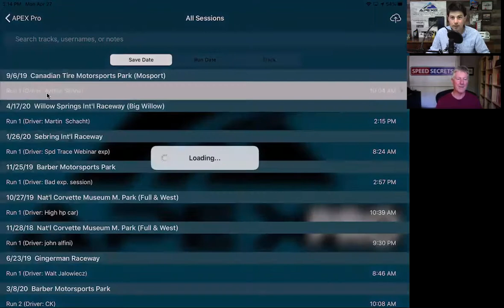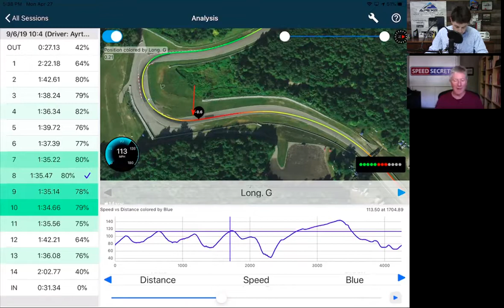Ross Bentley joins Andrew to discuss how data, and the drivers' mental state are related.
Ross Bentley is most well known as the author of the Speed Secrets series of books. Ross has been writing books on how to drive, how to improve your mental game, and how to instruct other drivers.

Speed Secrets Weekly, Virtual Track Walks, track maps, the Speed Secrets Podcast, and Ask Ross are all offered on speedsecrets.com.